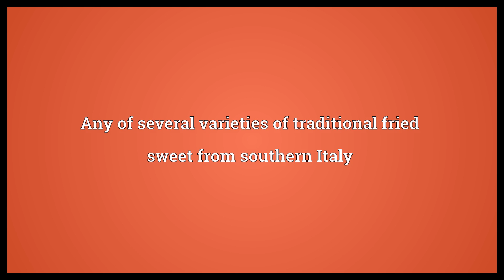Zeppola Meaning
Video shows what zeppola means. Any of several varieties of traditional fried sweet from southern Italy.  Zeppola Meaning. How to pronounce, definition audio dictionary. How to say zeppola. Powered by MaryTTS, Wiktionary